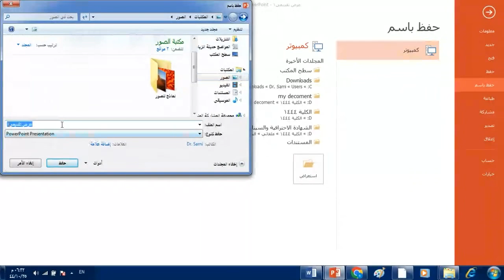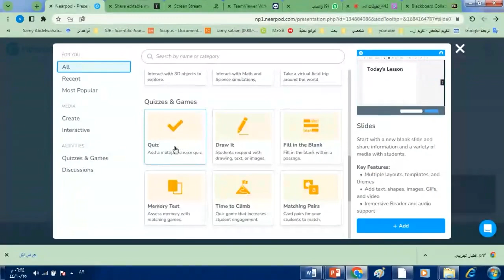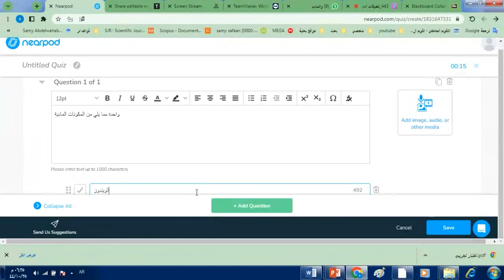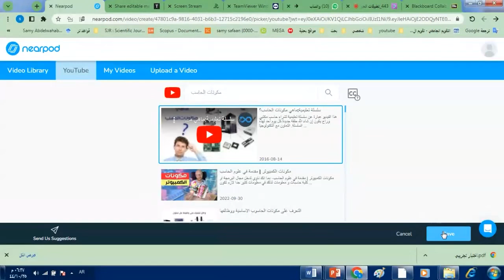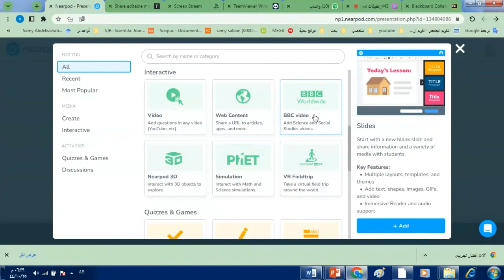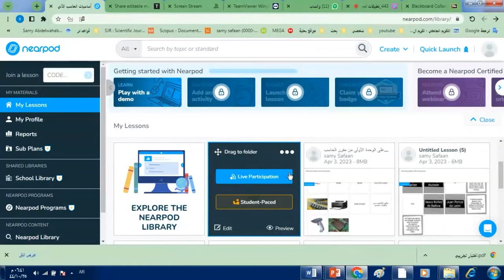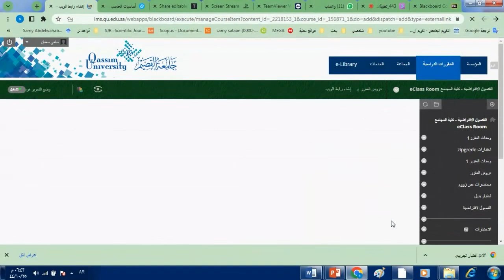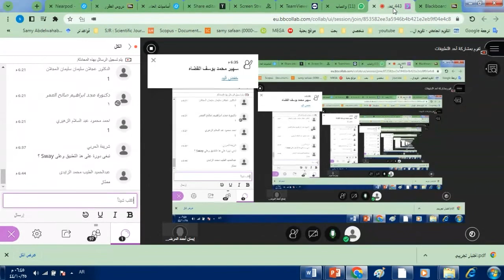تطبيقات الحوسبة السحابية في التعليم - 443 _ part14